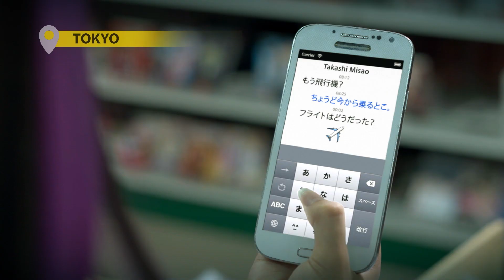Kyiv - Visit Ukraine NOW